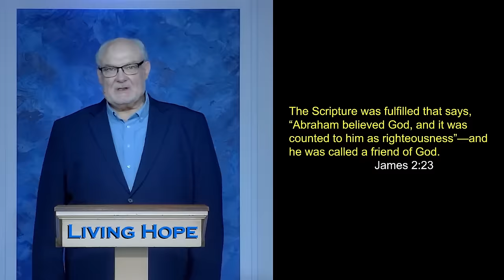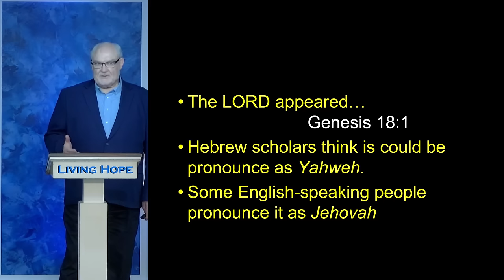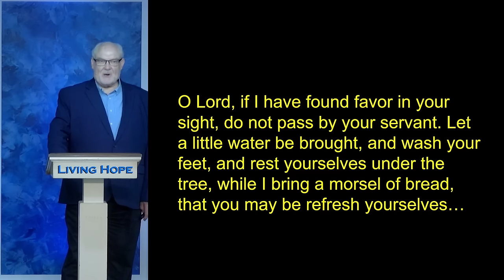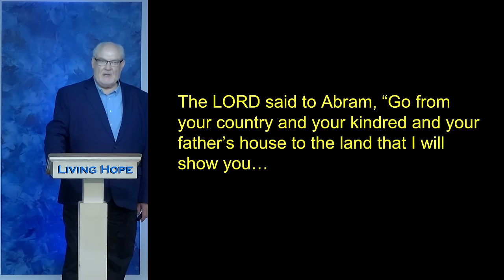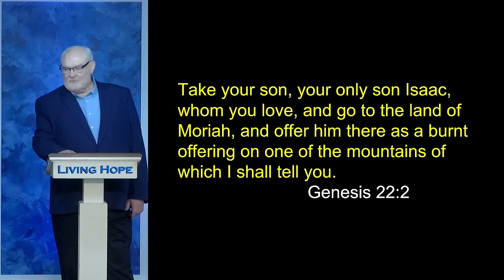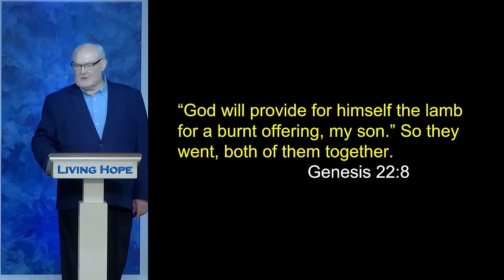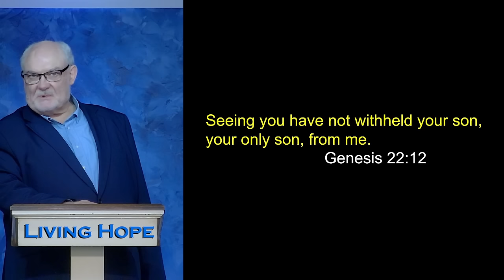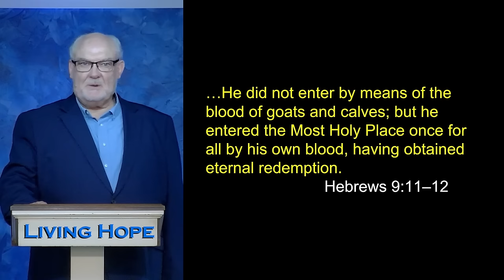God Talked with Abraham | James 2:23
In today’s message, “God Talked with Abraham,” Dr. McLewin offers insights on why Abraham was called a friend of God.  Hear about Dr. Mclewin's experience visiting the Oaks of Mamre. Learn that Abraham is in the line of God's plan of salvation from Adam to Jesus.  Learn how to build a relationship with God. Learn how to trust God for all of your needs.

James 2:23
Genesis 18:1-5
Genesis 12:1-2
Genesis 22:2-14
John 3:16
Hebrews 9:11-13
Hebrews 11:17-19